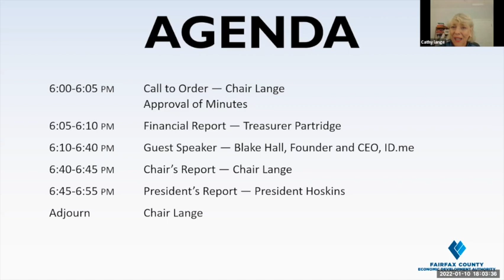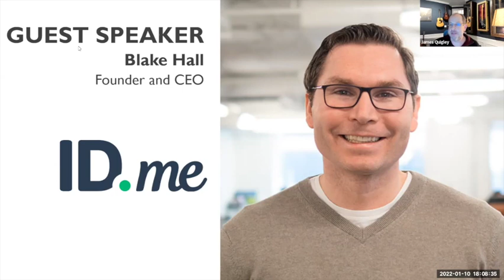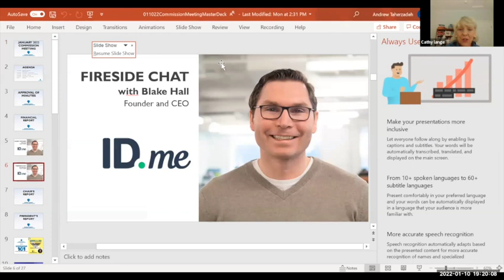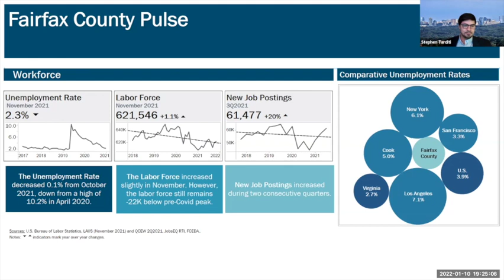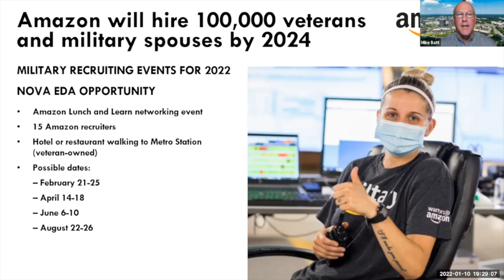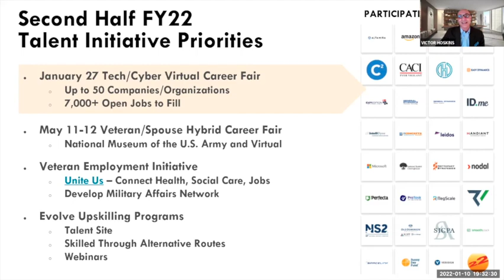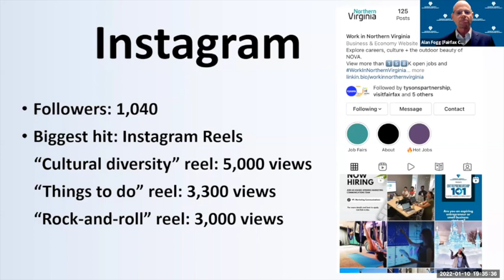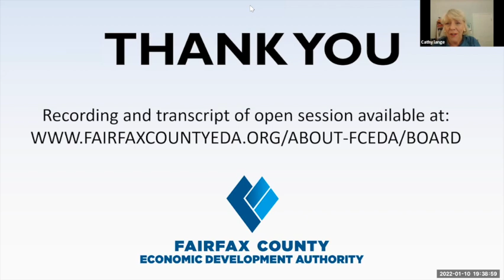FCEDA January 2022 Commission Meeting